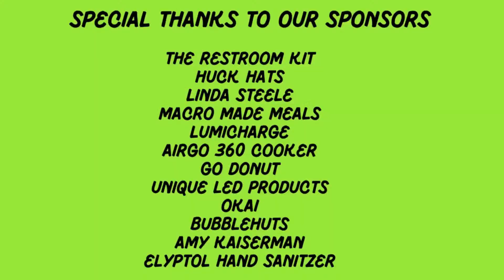Michael Whitehouse, The Guy Who Knows a Guy! Director Mel House.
Michael Whitehouse is The Guy Who Knows A Guy, but he wasn't always. In 2014, he found himself in a new town, knowing no one. No job. No business. No plan. He walked into a Chamber of Commerce event and did the only thing he could: started making introductions. One introduction led to another, and within months he was a major connector in the community. In 2017, he released The Guy Who Knows a Guy, a book which detailed his journey from stranger to connector and shared the lessons learned along the way, and in 2020, the world going online allowed him to take it to the next level, creating connections across 6 continents and dozens of countries for thousands of people. Now he runs JV Connect, the dedicated virtual connection event, which created over $6,000,000 in potential connections the first time it ran this past December.

Mel House- Award Winning Director, Actress, Creator, Voice Coach. Her film "Hot  Angry Mom" has won many awards during the Film Festival runs across the country.

Co-Host are Rachel Roberts, Howard Wiggins, Nathasha Rumbos, and Terri Marie.

Movie Reviews and More Podcast is also available on Talk 4 Podcasting iHeartRadio, Amazon Music, Pandora, Spotify, Audible, and over 100 other podcast outlets.